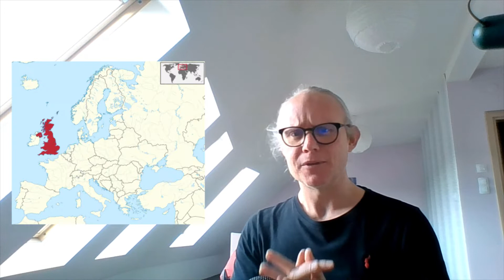Let's Talk About the Weather | Confident English Vocabulary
Learn how to speak about the weather in English - confidently and fluently!

The weather!

We talk about it all the time. With everyone!

The weather comes into English conversations all the time - sometimes with international friends, sometimes while traveling (remember traveling?!) and sometimes even at work.

Here are some of the most useful words and phrases to talk about the weather in English.

In this advanced ESL lesson, you'll learn natural words and phrases to talk about the weather fluently and confidently in English.

Words and phrases like:

it’s just drizzling
suffered such an extreme hail storm
the rain dies down
sweltering heat
icy driving conditions
the fog lifted

This video will show you how to speak English confidently and fluently about the weather.

Good luck! :)

Vocabulary in the video:

rainy country
The weather's pretty rubbish.
It's a very, very rainy country.
wet, soggy, grey little island
The UK experiences about 150 days of rainfall a year.
It's drizzling.
It's spitting.
You get light rain.
You get a light shower.
The heavens just open!
out in the pouring rain
It's pissing it down out there!
heavy downpours
thunder and lightning
hail storms
dropped hailstones
the wettest year on record
It saw almost a year of non-stop rain
The rain dies down eventually.
It's always sunny.
The sun is always shining.
world record highest temperature of 57C
This place is scorching!
It's boiling hot!
sweltering heat
freezing cold
minus 67 degrees Celsius
It's snowing.
blizzards
icy driving conditions
very slushy conditions
a bit chilly
sub-zero winters
the foggiest place in the world
there's fog
It's foggy!
A fog's descending!
The fog lifted!
grey weather
It's cloudy.
It's overcast.
What's the weather like now?
climate